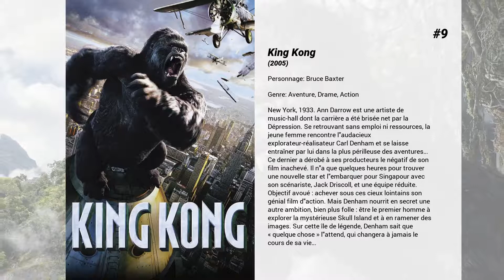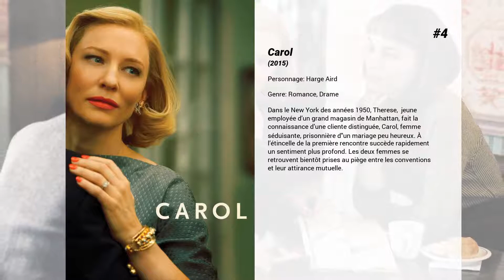Les meilleurs films de Kyle Chandler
Les meilleurs films de Kyle Chandler nous présente...

15. Les Hommes de l'ombre
Au début des années 1950, une unité spéciale de la police de Los Angeles est formée dans le but d'éradiquer la criminalité. Les quatre hommes qui la composent enquête sur le meurtre crapuleux d'Allison Pond, jeune femme qui eut une liaison active avec le général Thomas Timms, le dirigeant de la Commission sur l'Energie Atomique.

14. Godzilla II : Roi des monstres
L'agence crypto-zoologique Monarch doit faire face à une vague de monstres titanesques, comme Godzilla, Mothra, Rodan et surtout le redoutable roi Ghidorah à trois têtes. Un combat sans précédent entre ces créatures considérées jusque-là comme chimériques menace d'éclater. Alors qu'elles cherchent toutes à dominer la planète, l'avenir même de l'humanité est en jeu…

13. The Spectacular Now
Sutter est un adolescent brillant, drôle, charmant... et très porté sur la boisson. Son quotidien est chamboulé par sa rencontre avec la timide Aimee, une jeune femme totalement différente de lui.

12. La Disparition de Sidney Hall
Sidney Hall écrit un livre qui marque sa génération, puis disparait sans laisser de traces.

11. Le Royaume
Riyad (Arabie Saoudite). Un attentat des plus sanglants jamais perpétrés contre des Occidentaux fait plus 100 morts et 200 blessés parmi les employés de la société pétrolière Gulf Oasis et leurs familles. Tandis que les bureaucrates de Washington discutent "droit d'ingérence" et "territorialité", l'agent du FBI Ronald Fleury et les membres de sa section d'intervention négocient un discret voyage de cinq jours en Arabie Saoudite pour identifier le cerveau de l'attentat. Dès leur arrivée au Royaume, Fleury et les siens sont confrontés à l'hostilité des Saoudiens, qui prétendent mener seuls l'enquête. Entravés par un protocole tatillon et pressés par le temps, les quatre agents comprennent qu'ils doivent gagner au plus tôt la confiance de leurs homologues saoudiens, aussi décidés qu'eux à retrouver les terroristes...

10. Super 8
Eté 1979, une petite ville de l’Ohio. Alors qu'ils tournent un film en super 8, un groupe d’adolescents est témoin d'une spectaculaire catastrophe ferroviaire. Ils ne tardent pas à comprendre qu'il ne s'agit pas d'un accident. Peu après, des disparitions étonnantes et des événements inexplicables se produisent en ville, et la police tente de découvrir la vérité… Une vérité qu’aucun d’entre eux n’aurait pu imaginer.

9. King Kong
New York, 1933. Ann Darrow est une artiste de music-hall dont la carrière a été brisée net par la Dépression. Se retrouvant sans emploi ni ressources, la jeune femme rencontre l'audacieux explorateur-réalisateur Carl Denham et se laisse entraîner par lui dans la plus périlleuse des aventures… Ce dernier a dérobé à ses producteurs le négatif de son film inachevé. Il n'a que quelques heures pour trouver une nouvelle star et l'embarquer pour Singapour avec son scénariste, Jack Driscoll, et une équipe réduite. Objectif avoué : achever sous ces cieux lointains son génial film d'action. Mais Denham nourrit en secret une autre ambition, bien plus folle : être le premier homme à explorer la mystérieuse Skull Island et à en ramener des images. Sur cette île de légende, Denham sait que ' quelque chose ' l'attend, qui changera à jamais le cours de sa vie…

8. Zero Dark Thirty
La traque d’Oussama ben Laden a préoccupé le monde et deux administrations présidentielles américaines durant plus d’une décennie. Mais au final, on doit sa capture à la résolution et au dévouement d’une petite équipe d’agents de la CIA. Leurs missions ont été exécutées dans le secret, mais certains détails ont depuis été rendus publiques.

7. Game Night
Pour pimenter leur vie de couple, Max et Annie animent un jeu une nuit par semaine. Cette fois ils comptent sur Brooks, le frère charismatique de Max, pour organiser une super soirée à thème autour du polar, avec vrais faux malfrats et agents fédéraux ! Brooks a même prévu de se faire enlever… sauf qu'il reste introuvable. En tentant de résoudre l'énigme, nos joueurs invétérés commencent à comprendre qu'ils se sont peut-être trompés sur toute la ligne. De fausse piste en rebondissement, ils n'ont plus aucun point de repère et ne savent plus s'il s'agit encore d'un jeu… ou pas. Cette nuit risque bien d'être la plus délirante – et la plus dangereuse – de toute leur carrière de joueurs…

6. First Man - Le premier homme sur la Lune
L’histoire fascinante de la mission de la NASA d’envoyer u...